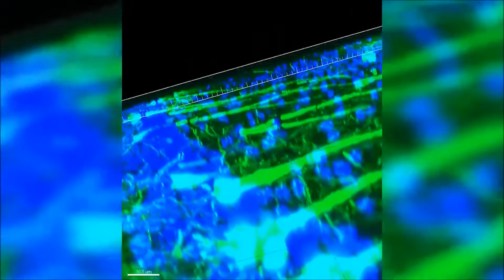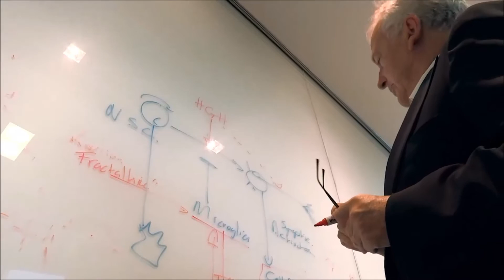QBI Welcome Message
An introduction to the Queensland Brain Institute (QBI) at The University of Queensland (UQ).

Researchers at QBI work to discover the cellular and molecular mechanisms that underlie the ability of the adult brain to generate new nerve cells and form functional connections.

These discoveries will provide, for the first time, a real opportunity to develop new therapeutics to treat mental and neurological diseases, which account for a staggering 45 per cent of the disease burden in Australia.